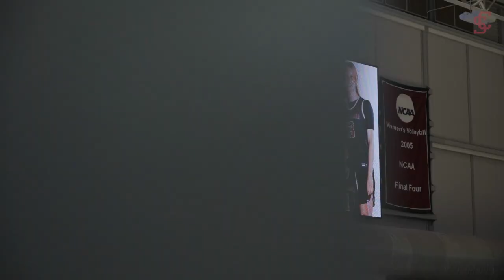2023-24 Women's Basketball Senior Night Recap